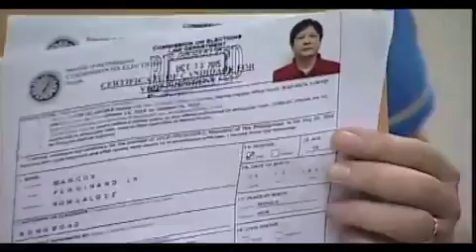Sen. Bongbong official files certificate of candidacy for Vice President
Sen. Bongbong becomes the 7th candidate to file for candidacy as Vice President. He considers this a "good omen" as 7 is his favorite number.